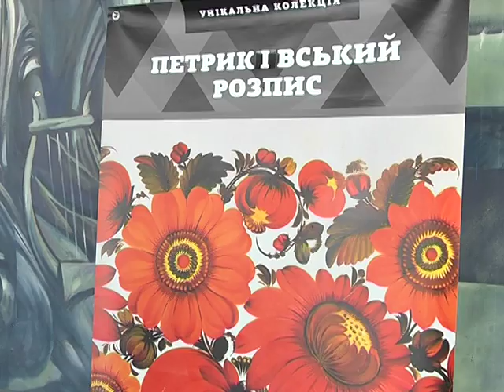"Петриківський дивоцвіт" зібрав науковців та митців на Дніпропетровщині